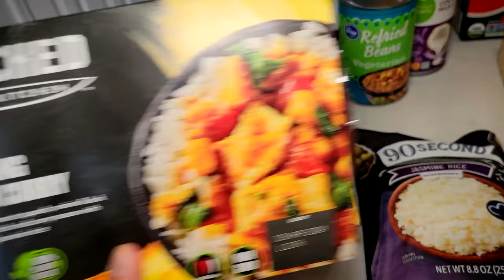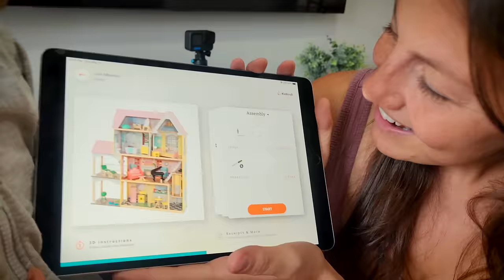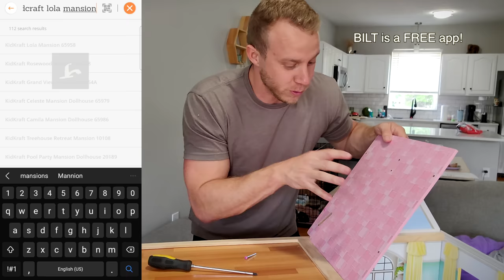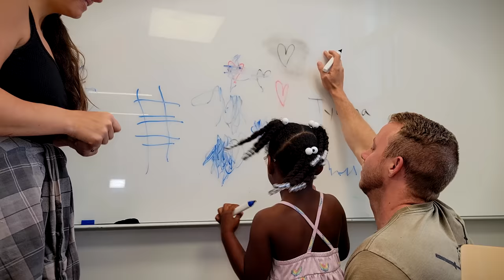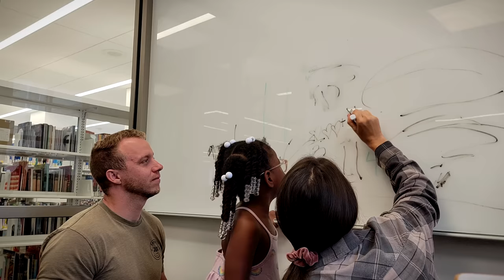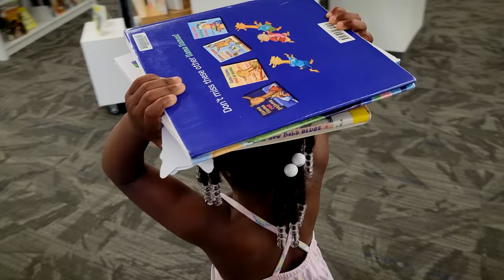Tyanna's BIG Surprise!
We're back home and loving it! Download the BILT app for free, official 3D interactive instructions from the world’s leading brands

Our Amazon Favorites

00:00 We have kittens!
03:18 Grocery haul
06:22 This isn't good
09:38 The BIG surprise!
16:07 Practicing homeschooling
21:37 Easy, healthy lunch idea
22:09 Walmart shoe shopping
25:35 Our 10 year wedding anniversary
26:57 Will she make it???
29:36 ICE CREAM
32:03 Our wedding video Maldives